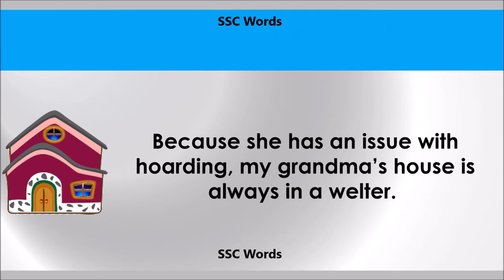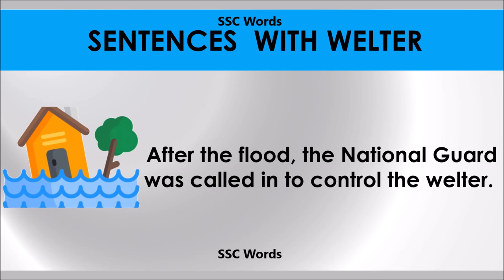Welter # Improve English # Meaning and 5 sentences # GRE CAT GMAT word # SSC Words